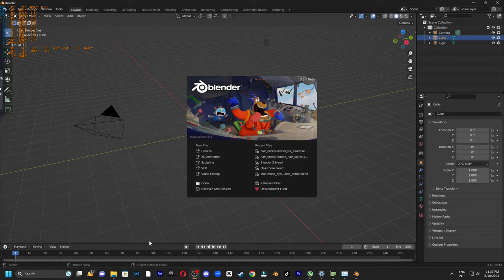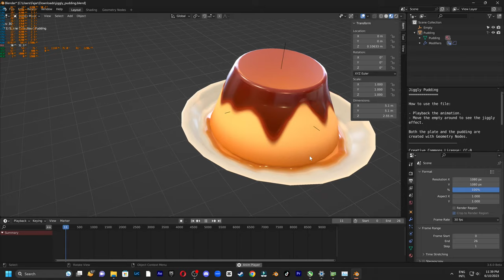RX 6600 Blender 3D 3.6 Beta Geometry Nodes Jiggly Pudding 4K UHD 60 fps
Blender3D 3.6 Demo Geometry Nodes Puding Bergoyang oleh Mingwei Lim